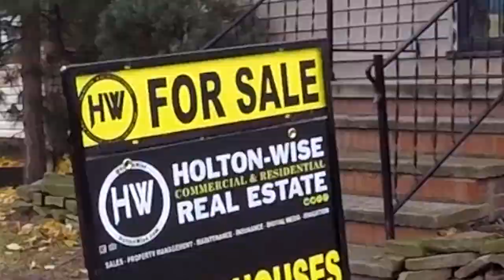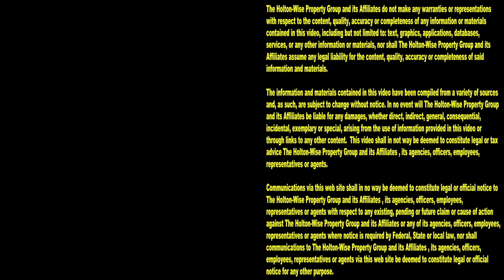Make Bank with Section 8 in Norwalk Ohio | Investment Properties For Sale - 581 US HWY 250 N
You're in luck If you are looking for a rehab project in Norwalk, Ohio. During this episode of The Investment Properties For Sale Show, the HoltonWise team is presenting investors with the opportunity to buy a distressed 5 bedroom home in Norwalk. This house would work great for a fix and flipper as well as a Section 8 investor.

📺 HELPFUL RESOURCES
Holton-Wise FAQ